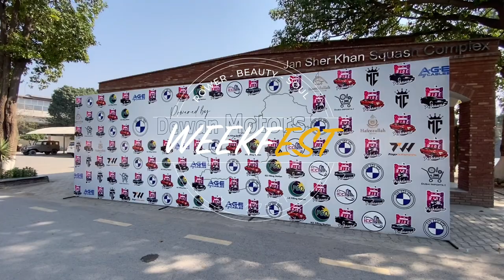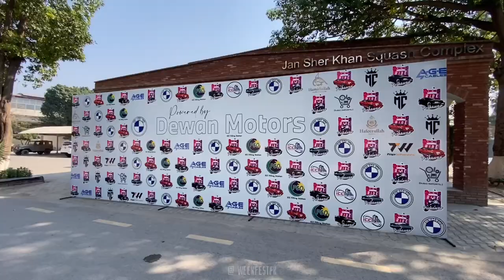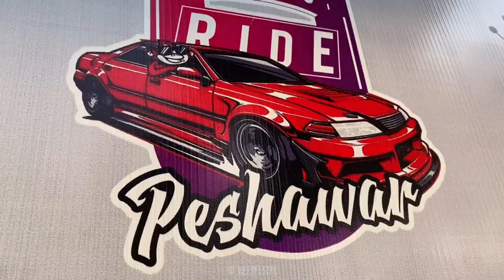Ride Peshawar Auto Show 2.0